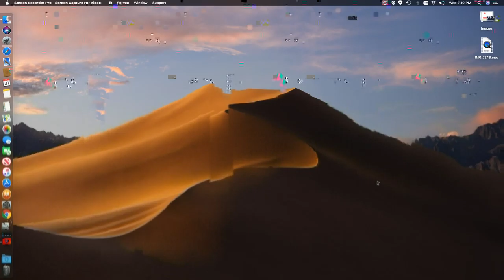my internet plan is 84 % used up it will reset on 8/13/2019 i will be back! trust Me read below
This is HDNEWS   vlogs   Opps I did not know the video is messing up  sorry for the poor   Quality it must be my aging hardware in my iMac ! how life is going on !